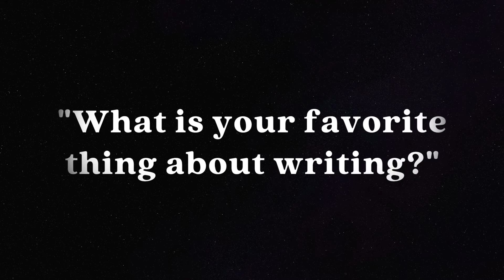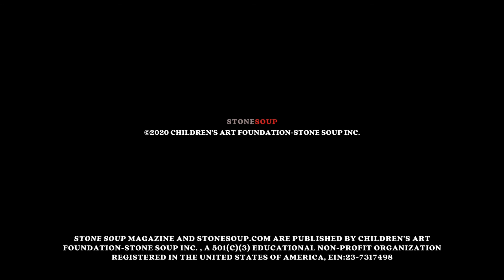Highlights from the Stone Soup Author Interviews: What is your favorite thing about writing?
Our authors tell Stone Soup contributor and 20-21 intern Anya Geist, 14, their favorite things about writing